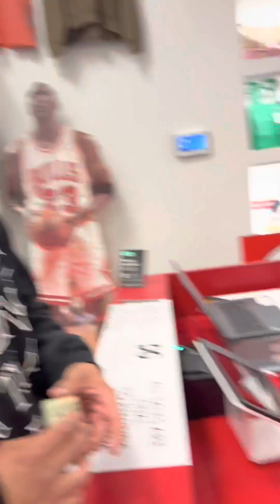DG RESERVE *pullup n cashout* PT1